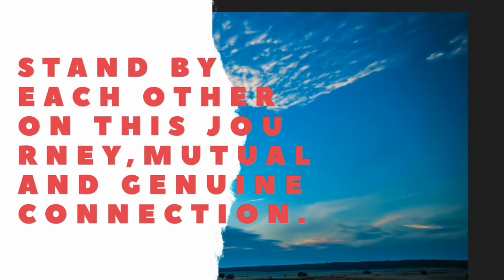SMALL YOUTUBER COMMENT BELOW |small youtuber support | calling all small youtubers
This is to connect all growing youtubers